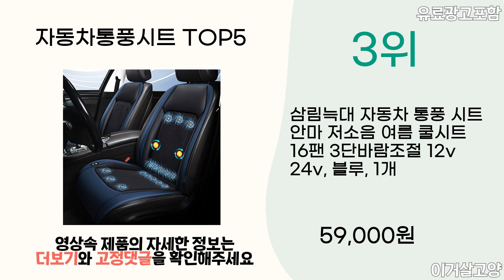2024년 가성비 좋은 인기 자동차통풍시트 추천 TOP5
1위 : 플러스다이 3D프라임 쿨링 통풍시트_12V 24V 1P 쿨링시트 여름시트 자동차시트, 12V, 1개
가격 : 39,900원

2위 : 킨톤 차량용 퀀텀3팬 통풍 쿨링시트, 블랙, 1개
가격 : 35,400원

3위 : 삼림늑대 자동차 통풍 시트 안마 저소음 여름 쿨시트 16팬 3단바람조절 12v 24v, 블루, 1개
가격 : 59,000원

4위 : 자동차 차량용 11팬 12V 24V 3단 바람 조절 쿨링 방석 통풍시트, 혼합색상, 1개
가격 : 50,080원

5위 : 지엠지모터스 울트라 에어매쉬 통풍시트, 1개
가격 : 16,250원